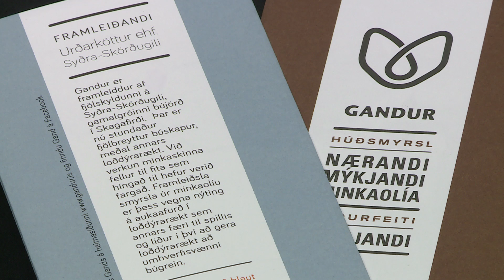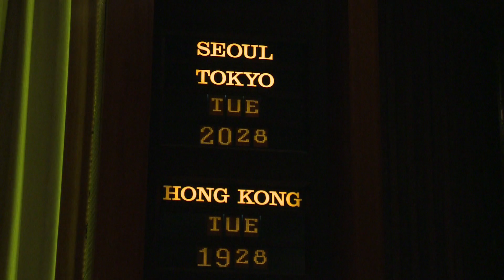Fyrirmyndarfrumkvöðlar - 1. þáttur_Gandur FTV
Í fyrsta þætti Fyrirmyndarfrumkvöðla er farið í heimsókn að bænum Syðra-Skörðugili í Skagafirði. Þar verður rætt við þau Ásdísi Sigurjónsdóttur, Einar E. Einarsson og Sólborgu Unu Pálsdóttur, sem standa að framleiðslu smyrsla úr minkafitu undir vörumerkinu Gandur.

Fyrirmyndarfrumkvöðlar eru framleiddir af Feyki og Skottu kvikmyndafjelagi, sem njóta styrkjar frá Uppbyggingasjóði Norðurlands vestra til þáttagerðarinnar.

Um er að ræða sjö þætti. Í þáttunum er rætt við forsvarsmenn frumkvöðlafyrirtækja á Norðurlandi vestra. Í fyrstu sex þáttunum er fyrirtæki heimsótt og farið er yfir starfsemina, allt frá hugmynd til framleiðslu, og viðmælendur inntir eftir því hvernig ferlið gengur fyrir sig og hvernig staðið er að hinum ýmsu þáttum starfseminnar. Í lokaþættinum koma viðmælendur allra sex fyrirtækjanna saman, ásamt þriggja manna ráðgjafanefnd, og ræða um frumkvöðlastarf.

Þáttagerðin er í höndum Árna Gunnarsson kvikmyndagerðarmanns, Berglindar Þorsteinsdóttur, ritstjóra Feykis og Kristínar Einarsdóttur, blaðamanns hjá Feyki. Þáttastjórnendur eru Berglind og Kristín en um upptökur og eftirvinnslu sér Árni Gunnarsson.